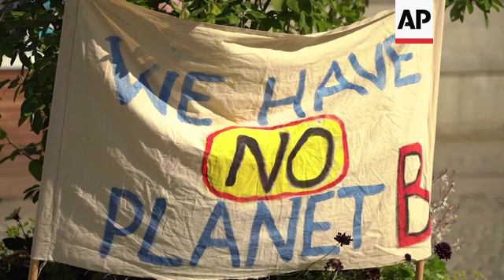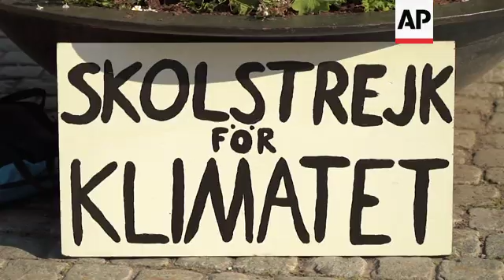Forest fires, melting glaciers and Greta - climate news 2019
(29 Nov 2019) WORLD COP PREVIEW
SOURCE: ASSOCIATED PRESS/ POOL
RESTRICTIONS: AP Clients Only
LENGTH: 8:50

 ASSOCIATED PRESS
Putaendo (107km north west of Santiago), Chile – 23 September 2019
1. Various of dying calf
2. SOUNDBITE (Spanish) Alfredo Estay, breeder:
"I do not count them because every day one dies, (or) two, three."
3. Pan of Putaendo river dried up
4. Mid of dead goat
ASSOCIATED PRESS
New York, United States - 25 November 2019
5. SOUNDBITE: (English) Seth Borenstein, AP Science Writer
"We're seeing more extreme weather because we have more heat trapping gases in the air. So what that does is climate change affects the extremes. You see more droughts, you see more downpours and less of the middle."
Venice, Italy  - 17 November 2019
6.  Various of high water in Saint Mark's Square
ASSOCIATED PRESS
7. SOUNDBITE: (English) Seth Borenstein, AP Science Writer
" In California, we have seen a five-fold increase in wildfires since the 80s, and that has been connected to climate change."
ASSOCIATED PRESS
Somis, California, United States  – 2 November 2019
8. Charred avocado trees, fire fighter walks past the grove
9. Various charred avocados
10. Various damaged trees
ASSOCIATED PRESS
Novo Progresso, Para state, Brazil  - 3 September 2019
11. Mid of forest fire
12. Walking shot through burnt forest
13. Various of firefighters and soldiers putting out fire
ASSOCIATED PRESS
Rio de Janeiro, Brazil - 25 October 2019
14. Various of Carlos Nobre, a climate expert and member of the Brazilian Academy of Sciences, giving a lecture
15. SOUNDBITE (English) Carlos Nobre, member of the Brazilian Academy of Sciences:
"We are closer to an irreversible disaster, a collapse, with between 60 up to 70% over the whole Amazon forest, than we thought a few years ago. "
ASSOCIATED PRESS
16. Various of forest fire
ASSOCIATED PRESS
17. SOUNDBITE (English) Carlos Nobre, member of the Brazilian Academy of Sciences:
"Many studies have indicated that deforestation plus global warming acting together might drive the forest to disappear "
ASSOCIATED PRESS
Near Vila Nova Samuel, Rondonia State,Brazil  - 25 August 2019
18. Various of burnt trees
ASSOCIATED PRESS
19. SOUNDBITE (English) Carlos Nobre, member of the Brazilian Academy of Sciences:
"The length of the dry season (in the south of the Amazon) is becoming longer. In the forest areas this dry season is even longer. The forest in those areas is removing less carbon dioxide from the atmosphere. And during the dry season the temperature in that area is 3 degrees warmer than 50 years ago. Part of that warming is global warming, but part is not, it is because the forest is losing its capacity to recycle water"
ASSOCIATED PRESS
Near Conquista D'oeste, Mato Grosso, Brazil  - 26 August 2019
20. Aerial of some of the Nambikwara Sarare indigenous people standing looking up at drone ++Mute++
21. Nambikwara Sarare tribe seated
22. Sarare river
23. SOUNDBITE (Portuguese) Saulo Katitaurlu, leader of the Nambikwara Sarare tribe:
"Some years ago there were a few (fires) but now there are more. With the Amazon burning, this is the largest that ever happened and the smoke is coming here. Today the sky is clean but two days ago it was full of smoke and hot. It never happened here before, but today we have this difficulty because of that problem."
24. Various of indigenous children playing on tree